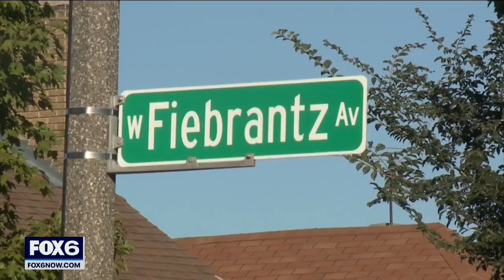MPD responds to 3 homicides in 7 hours | FOX6 News Milwaukee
The Milwaukee Police Department was called to the scene of three separate homicides in less than seven hours on Saturday morning, Oct. 23.